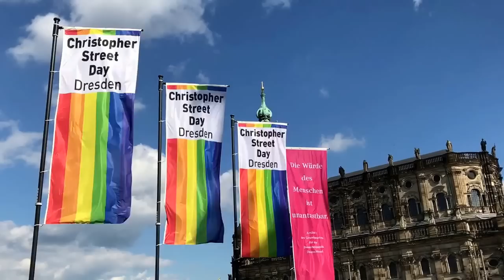Christopher Street Day Dresden 2017 CSD